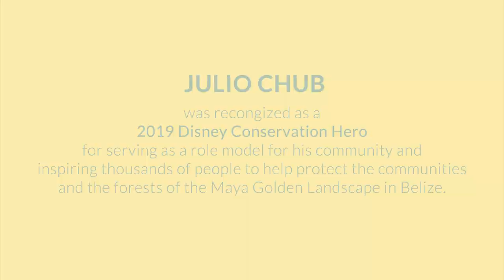Julio Chub - 2019 Disney Conservation Hero in Belize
Julio Chub is one of only 18 awarded recipients in 2019 globally by the Disney Conservation Fund. Julio is a Q’eqchi Maya, community-oriented conservation hero who has committed the past 2 decades of his life to conservation and community empowerment in southern Belize.

“Communities are important in the work that we do. It is very important for them to be engaged actively and very involved because I have seen it and believe that involving them and having them participate, brings about change, positive change in conservation.”

Julio’s incredible work of bridging communities, inclusive of community-based groups, women, farmers and students, with conservation has contributed to Ya’axché’s vision of creating harmony between nature and human development for the benefit of both.

Produced by: Maximiliano Caal
Photographs: Panthera, Ya'axché, Erik Hammar & Maximiliano Caal